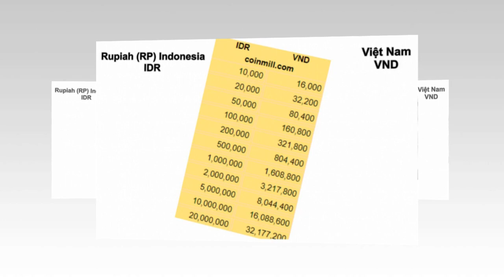Tin nhanh 24/7 - Bật mí phụ kiện chính hãng độ từ Yamaha cho mẫu xe MT-15 2019.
Thời gian trước khi Yamaha Indonesia ra mắt MT-15 2019 thì các biker muốn sở hữu phải thông qua các cửa hàng tư nhân nhập khẩu về, giờ đây Cty Yamaha Motor VietNam đã chính thức bán chính hãng đi kèm nhiều ưu đãi hậu mãi với giá 85 triệu đồng.